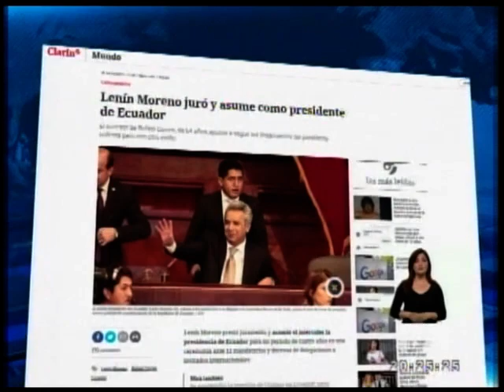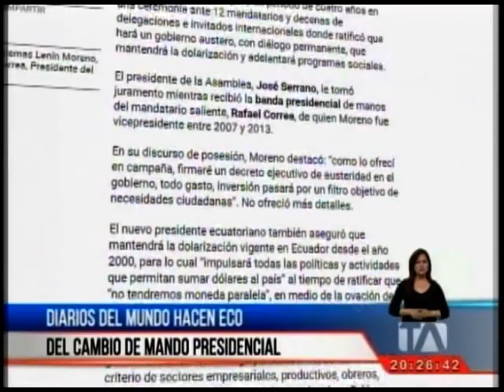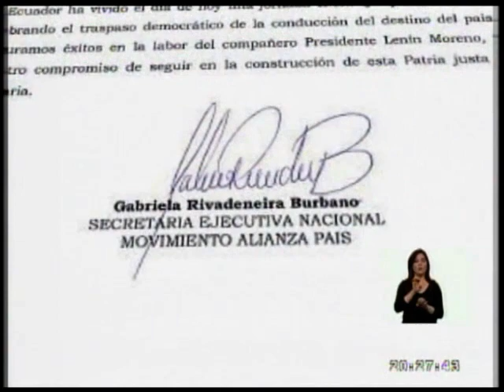Noticias Ecuador: 24 Horas, 24/05/2017 (Emisión Estelar) - Teleamazonas